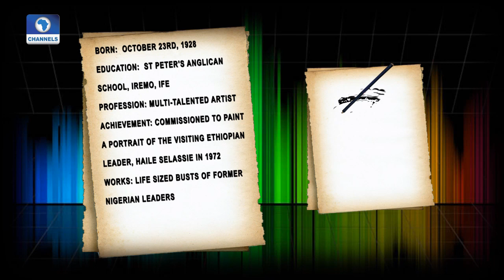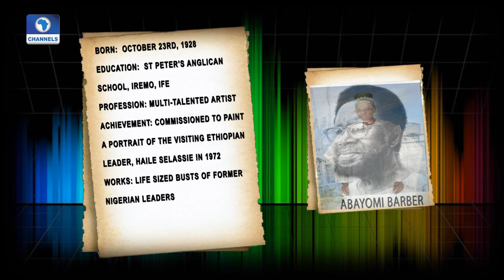Art House: Stage Play Titled 'The Engagement' By Prof Osofisan A Nerve Calmer